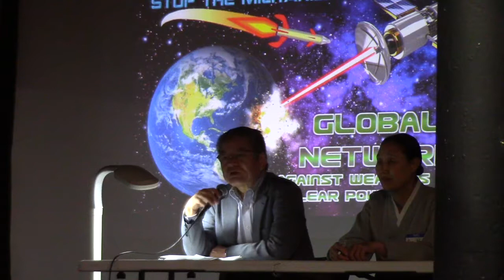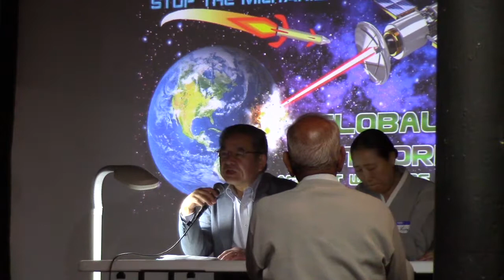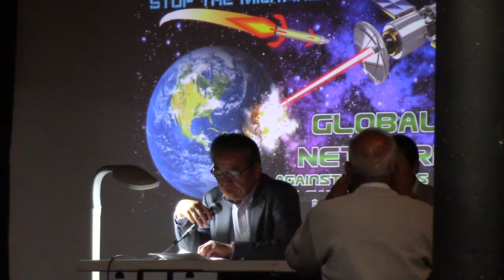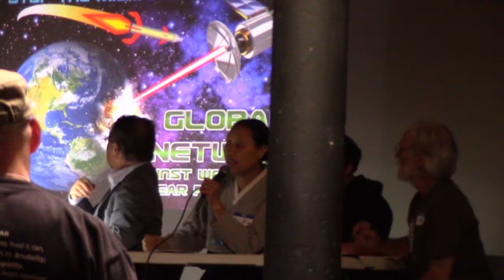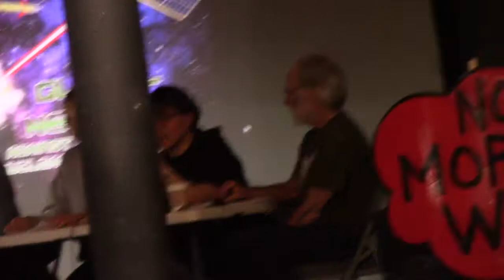PART 2 Japanese and Korean Peace Activists Together in Alabama